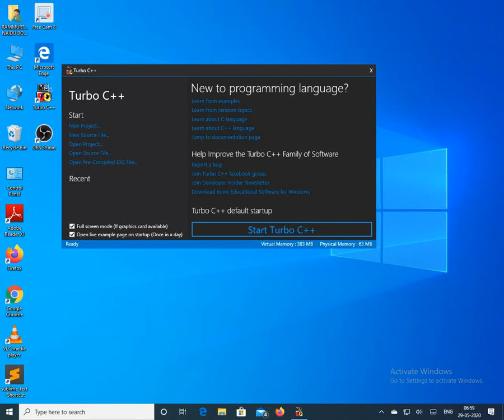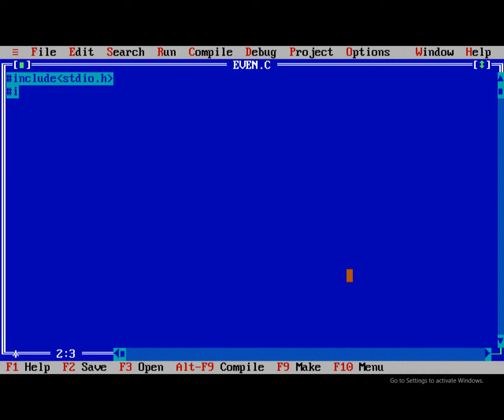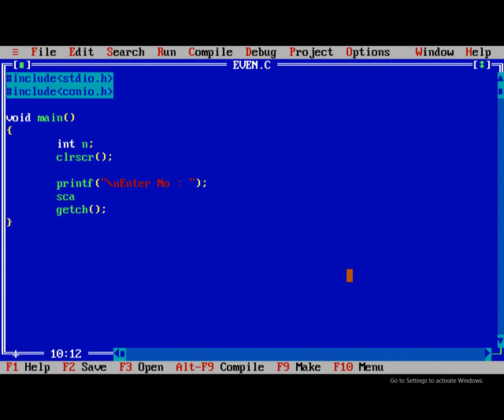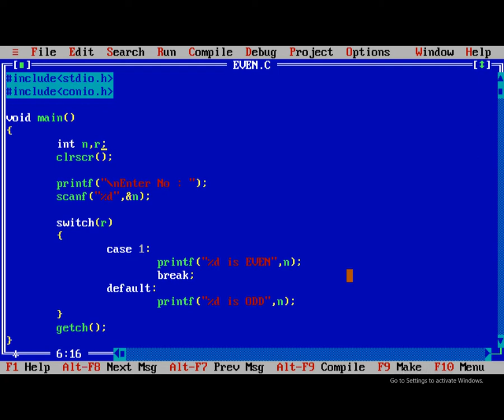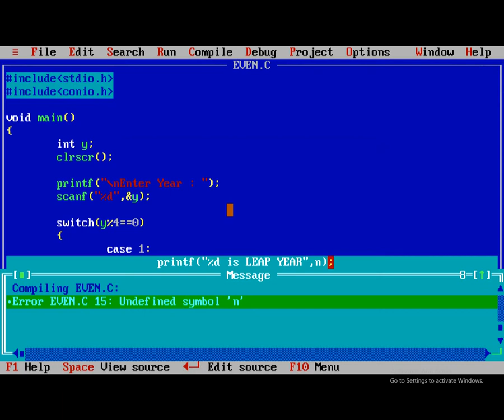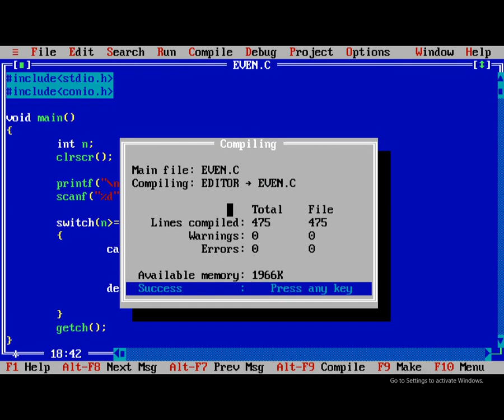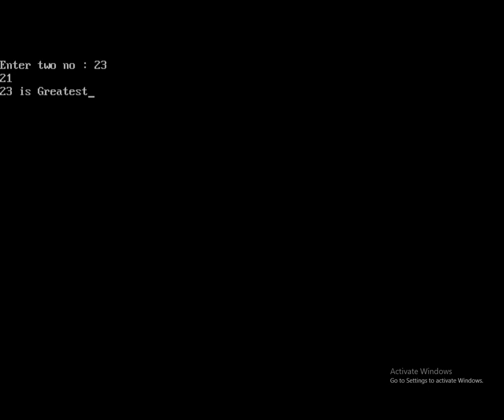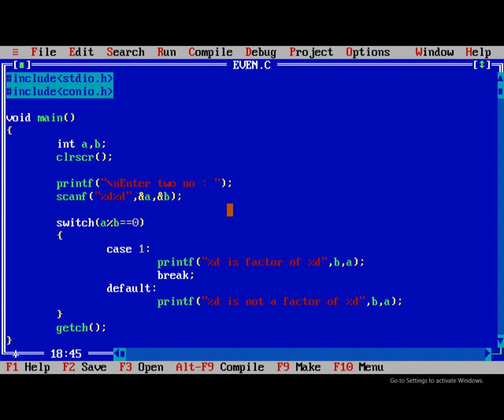[2020] - Programming in C - Switch Case part 3 Practice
In this video we explain about switch case, general examples, where we use switch case, syntax, flow chart, to find the greatest of two numbers, to check the given year  is leap or not, to check the given number is even or odd, to check the second number is factor of first number or not , to check the given number is +ve or -ve.